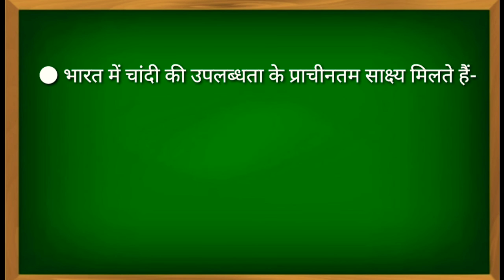ALLZWELLACADEMY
# भारतीय इतिहास
# सिंधु घाटी सभ्यता
# हड़प्पा सभ्यता